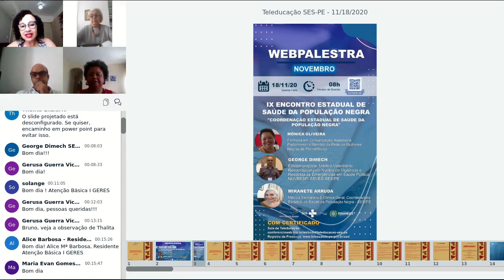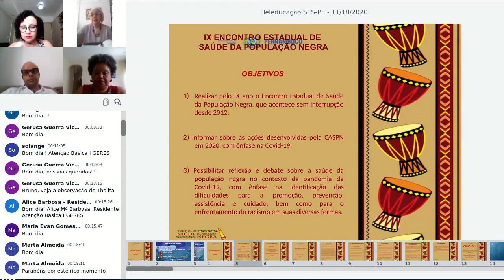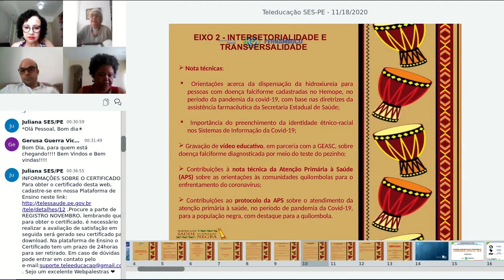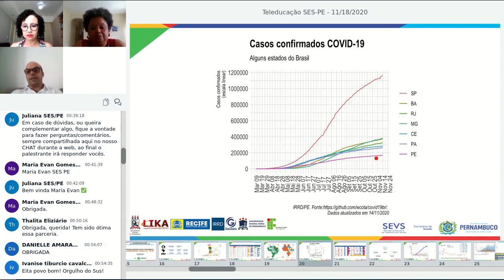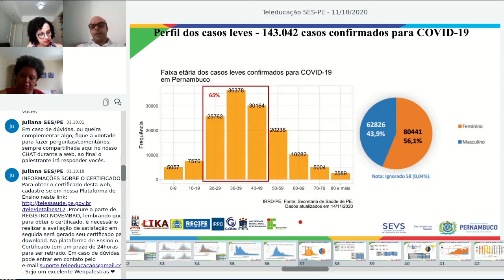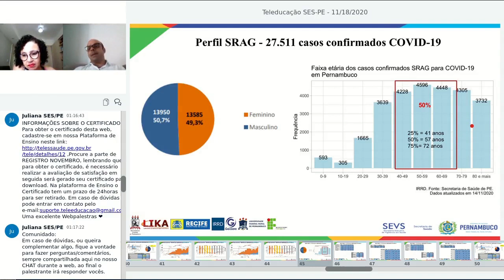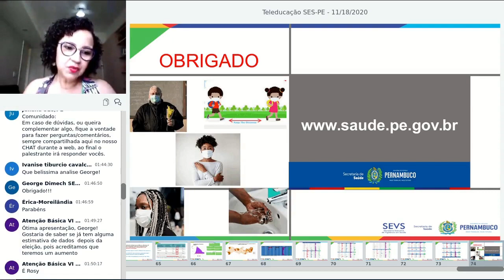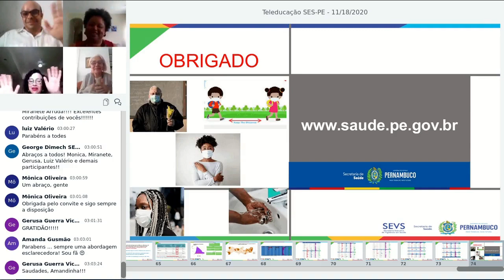📣WEBPALESTRA 💻: IX Encontro Estadual de Saúde da População Negra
No dia 18/11/2020, às 08H⌚️ , Tivemos Webpalestra acerca do IX Encontro Estadual de Saúde da População Negra. Não perca a oportunidade de tirar todas as suas dúvidas sobre o tema.

Participantes:
Mônica Oliveira- Formada em comunicação; assessora parlamentar e membro da Rede de Mulheres Negras de Pernambuco
George Dimech - Médico veterinário, director geral de controle de doenças e agravos - SEVES/SES
Programe-se para assistir ao vivo no dia e hora marcados e receba certificação‼️🗓️

Núcleo Estadual de Telessaúde de Pernambuco
Secretaria Estadual de Saúde de Pernambuco